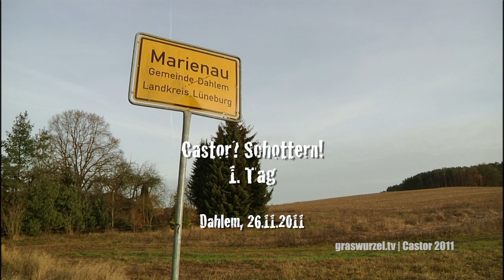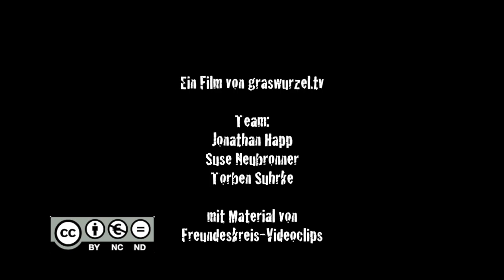Castor? Schottern! Erster Tag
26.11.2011 Am Samstag startete Castor? Schottern! mit ihrer ersten Aktion für dieses Jahr. In verschiedenen "Fingern" starteten Gruppen in Richtung Schiene. Während einzelne Gruppen den Schotter an den Gleisen herausnehmen konnten, haben andere die eilig heraneilenden Polizisten beschäftigt. Dabei wurden Pfefferspray und Polizeipferde gegen die Aktivist_innen eingesetzt. Wir danken dem Berliner "freundeskreis-videoclips.de" für die Bereitstellung ihres Materials.